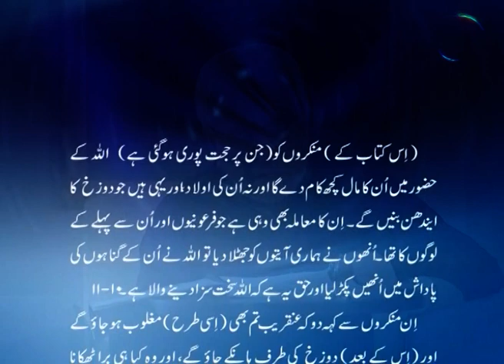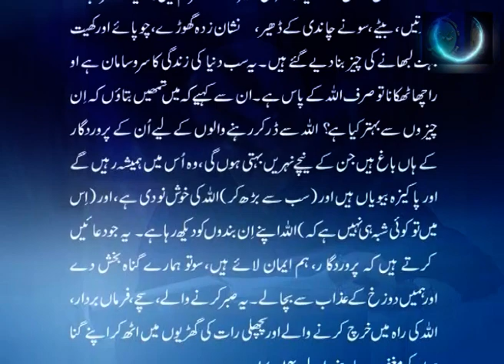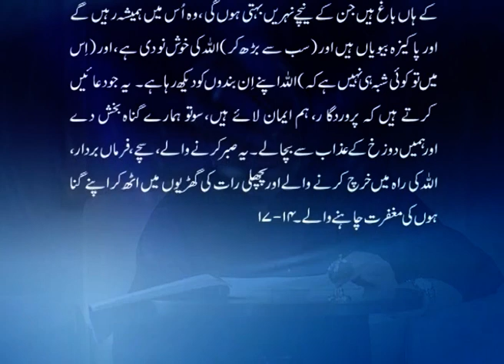Dars e Quran 077 Surah Aali Imran part 02 (verse 10-17). Javed Ahmad Ghamidi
درس قرآن77: البیان، آل عمران (10-17)

Dars e Quran 077 Surah Aali Imran part 02 (verse 10-17)